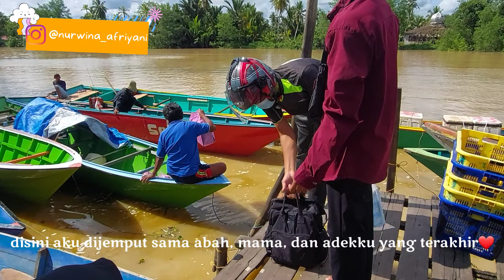MUDIK LEBARAN 🚤🥰 | MINI VLOG📷🎬 | MUARA PASIR🏖 | EMMAK SYAKIRA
assalamualaikum warohmatullahiwabarakatuh..

hai semua, divideo kali ini aku mau share pengalaman aku waktu mudik kekampung halaman,
selamat menonton🤗🤗🤗